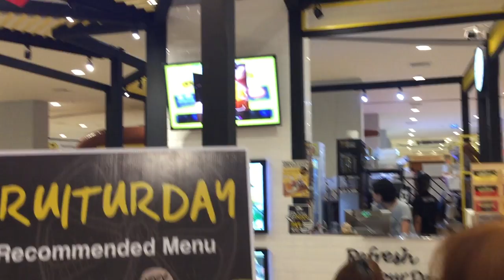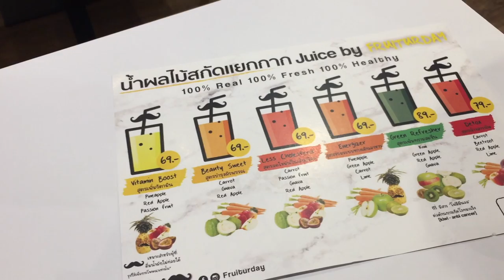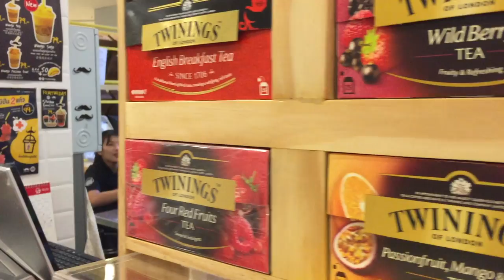ร้านน้ำมีหนวด Fruiturday ไม่สด ไม่ช่ำ เราไม่เสิร์ฟ‼️ : Banana Diary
กำลังเดินเล่นกันที่เซ็นทรัลอุดรกันอยู่รึป่าวคะ🍋
ถ้าหากว่า ใช่ล่ะก็ แนะนำให้เดินตรงไปที่ Fruiturday ชั้น4 เลยจ้า

🍓แวะเติมความเฟรช ความสดชื่น อร่อยกับเนื้อผลไม้เน้นๆกันได้ที่นี่เลย👍

🍊Fruiturday ทุกเมนูที่นี่ ใส่ใจสุขภาพ ด้วยสูตรหวานน้อยสูตรเฉพาะของทางร้าน และใช้ผลไม้สด ไม่ใช่แค่หัวเชื้อไซรัปกลิ่นผลไม้👍

🍦Fruiturday ยังเสิร์ฟไอศกรีมตามฤดูกาล และเป็นสูตรพิเศษของร้านเท่านั้นอีกด้วยจ้า👍

🍌Fruiturday ยังมีน้ำผลไม้แยกกาก แบบไม่ใส่น้ำตาล บริการใส่ขวด ดูแลสุขภาพกันถึงบ้านเลยจ้า👍

🍓Fruiturday ไม่สด ไม่ช่ำ เราไม่เสิร์ฟ‼️